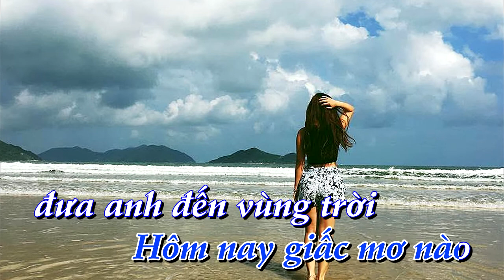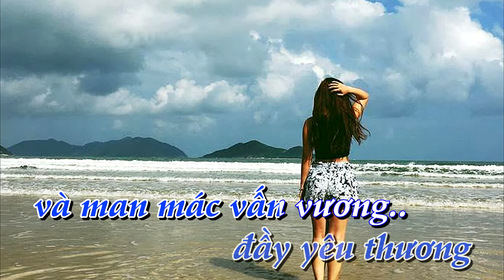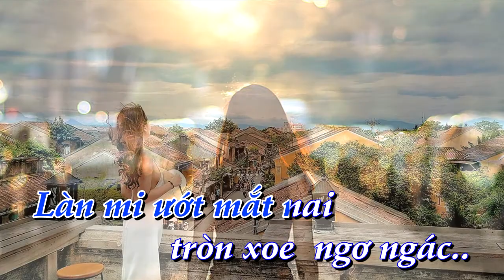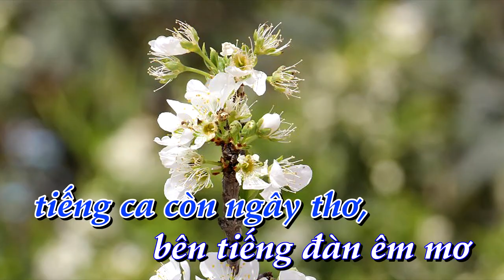[KARAOKE] Bé yêu _ tone Nam [Bình Quân Anh]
✔ Karaoke:  Bé yêu      ✔ Tác Giả:   Lam Phương
✔  Lời bài hát    Bé yêu
Ngày em đến mang thêm mùa xuân đôi tám
Đời chưa đến chan bằng nét yêu
Làn mi ướt mắt nai tròn xoe ngơ ngác
Bé ơi, nhìn em, anh ngẩn ngơ
Và anh viết cho em bài ca mơ ước
Dù mơ ước chỉ là ước mơ
Rồi đêm tối dáng em về gây thương nhớ
Nhớ thương, làm anh chết trong mong chờ

Em ơi, phải chăng chuyện ngày xưa
Mình dấu chặt trong tim để tránh xa trời giông bão
Hôm nay giấc mơ nào đưa anh đến
Vùng trời đầy yêu thương và man mác vấn vương

Em ơi, tiếng ca còn ngây thơ, bên tiếng đàn êm mơ
Đưa chúng ta vào mong nhớ
Khi em bước qua thời hoa niên tuổi học trò
Là khi anh ôm trái sầu bơ vơ

Từ khi bước chân em về vui bên ấy
Ngày anh viết thêm bài lãng du
Mùi trinh nữ tóc mây huyền bay theo gió
Biết em còn hong khi chiều đưa
Đời mấy chốc biến mây thành cơn giông tới
Mười năm khóc sao trời đổi ngôi
Và tếng hát ấu thơ ngày xa xưa đó
Bé ơi tình anh xót xa muôn đời (2 x).

Hôm nay giấc mơ nào đưa anh đến vùng trời
Đầy yêu thương và man mác vấn vương

Mười năm khóc sao trời đỗi ngôi